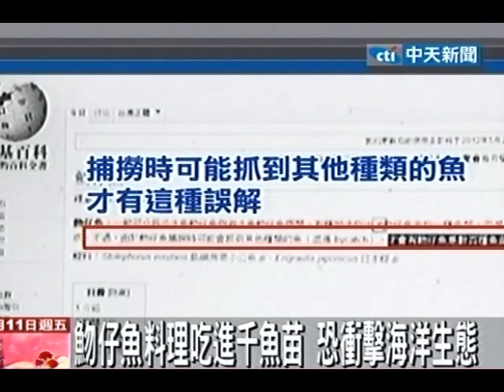世界上根本沒有魩仔魚！是200多種魚苗統稱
中天新聞》其實這世界上根本就沒有「魩仔魚」，根據水產試驗所的報告指出，魩仔魚是200多種魚苗的統稱，是那些還沒長大就被捕撈上岸的小魚。專家說，長期捕撈下來可能會影響海洋生態，沿岸漁業會完全滅亡。